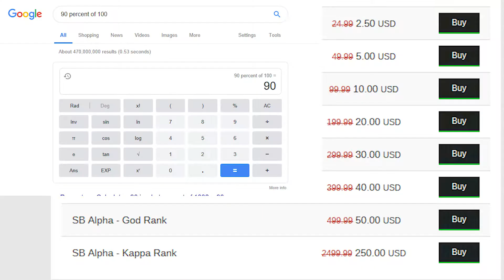Edgy Minecraft [Part 2]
Yes officer, this post right here.

[People]

James-

N/A

[Music]